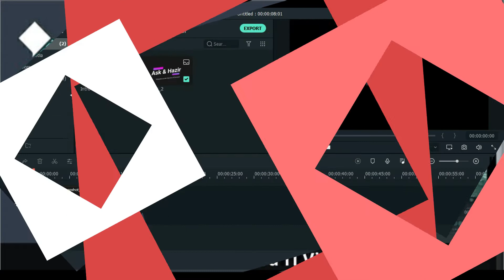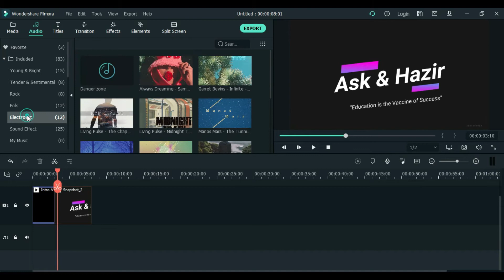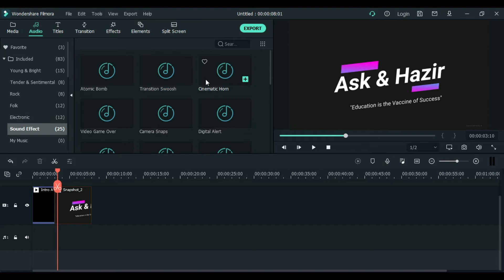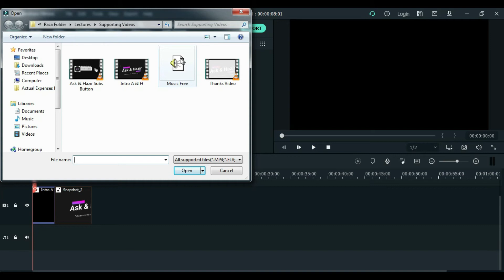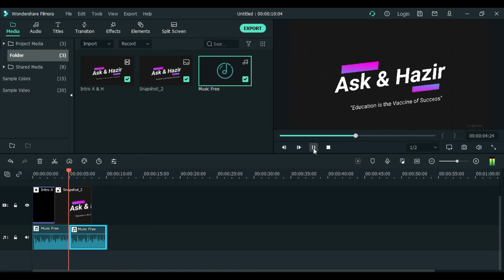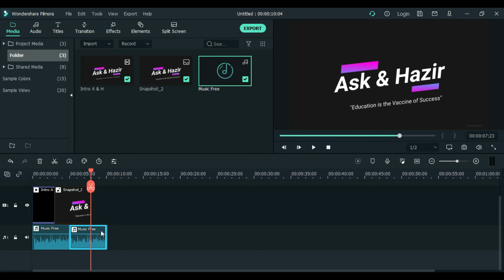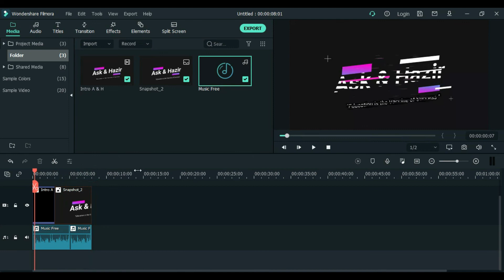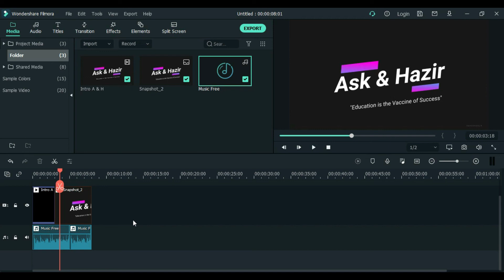How to Add Sound Effect on Filmora | Filmora mai Background Sound Kese Lagay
Sound effects can make the video scene more interesting. If you want to add special sound effects to your video, Filmora X video editing software is supplied with a small library of basic sound effects that you can easily use in your video.

How to Apply Background Sound Effect on Filmora
How to add background music in filmora
How to Add Backgroung Music and Sound in filmora